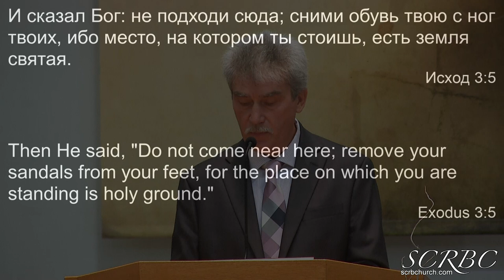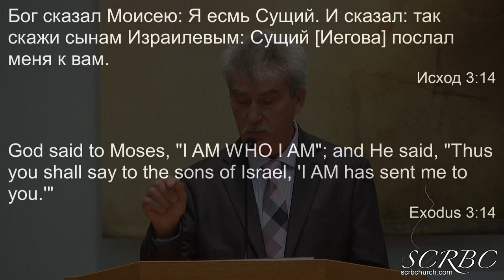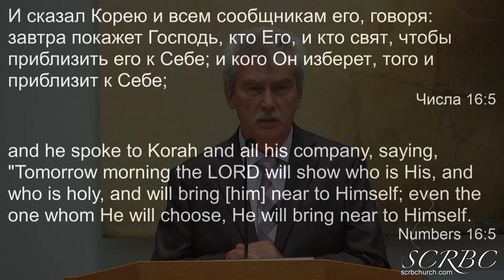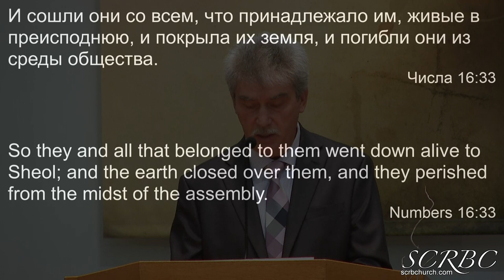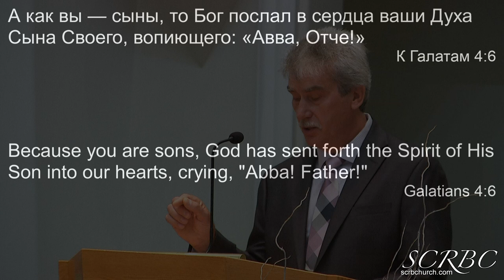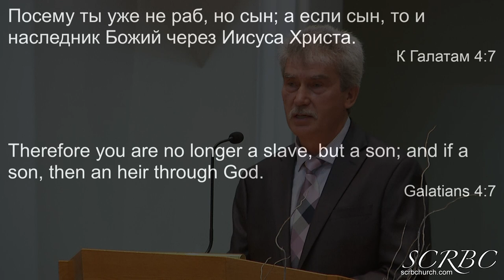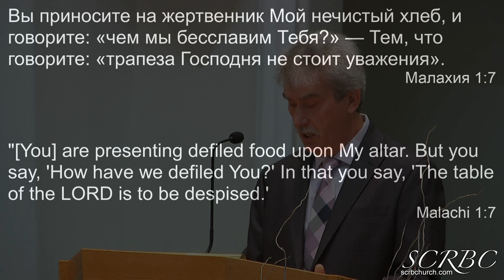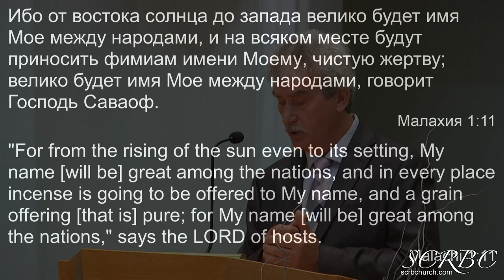06 20 2021 Бог Отец. А. Тищенко